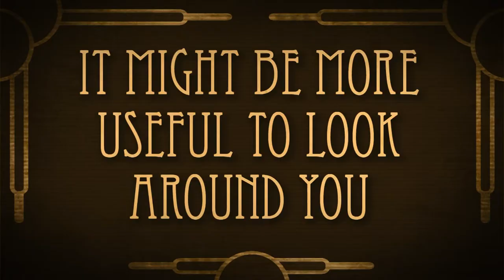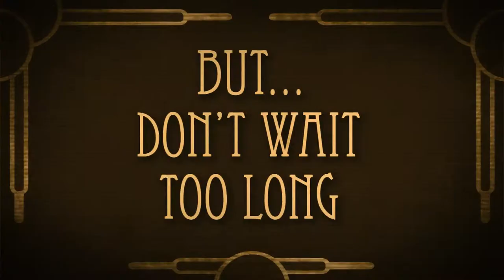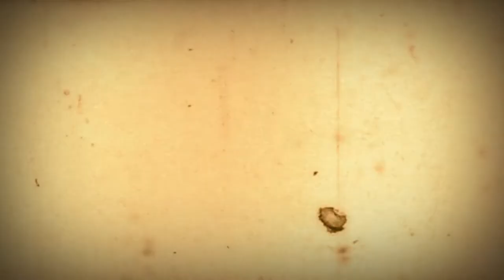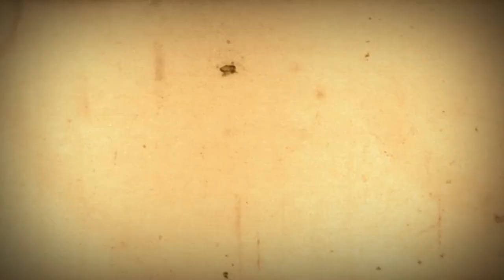Real - Pole Shift Survival Group - extended version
Music video Pole Shift Survival Group with Real.